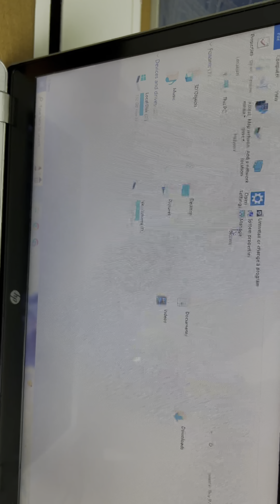How to Use Geonix Sata SSD Enclouser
SATA enclosures are typically used for two purposes: data backup and data transfer. By connecting a hard drive or SSD to an enclosure, you can quickly and easily transfer large amounts of data from one computer to another. You can Directly buy From geonix.in